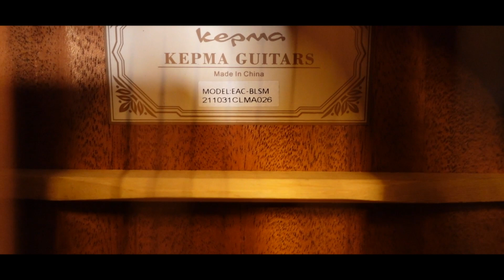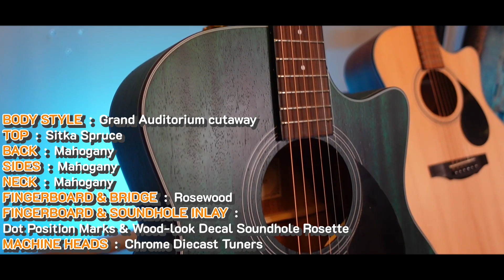ลองไปเรื่อย #11 กีต้าร์ Kepma EAC กีต้าร์ คุ้มค่า เสียงดี ที่ไม่ค่อยถูกพูดถึง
ลองไปเรื่อย #11 กีต้าร์ Kepma EAC กีต้าร์ คุ้มค่า เสียงดี ที่ไม่ค่อยถูกพูดถึง อันนี้เป็นสีพิเศษด้วยนะครับ จัดว่าเสียงดี กระเป๋าอย่างดี เหมาะกับมือใหม่ ที่กำลังมองหากีต้าร์ในราคาไม่เกิน 5 พันบาทครับ จัดว่าคุ้ม จริง ลองดูคนรับ

กีต้าร์ในคลิป Kepma EAC